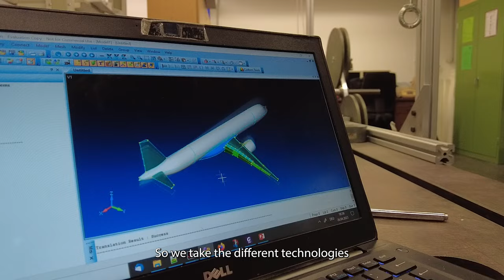UP Wing TEASER 4K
The Ultra Performance Wing project will validate, down select, mature, and demonstrate key technologies and provide the architectural integration of “ultra-performance wing” concepts for targeted ultra-efficient Short/Medium Range aircraft (SMR).

The project directly addresses the Clean Aviation objectives: fuel burn reduction of minimum 30% aircraft level, compared to the state-of-the-art reference Aircraft A321neo. UP Wing will consider 2 aircraft configurations, covering both exploitation horizons outlined in Clean Aviation impact objectives: a high aspect ratio SAF wing with turbofan engine targeting 10-13% and a dry high aspect ratio wing with open rotor up to 17% energy efficiency increase on wing level.

As the partner responsible for managing Dissemination & Communication activities in the Clean Aviation project “UP Wing”, esploro projects has produced this PR-Film to set the scene and highlight the targets for the next 3 years.

The project 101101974 – “UP Wing” is supported by the Clean Aviation Joint Undertaking and its members. This film is the property of one or more Parties to the Clean Aviation UP Wing consortium.

Co-funded by the European Union. Views and opinions expressed are however those of the author(s) only and do not necessarily reflect those of the European Union or Clean Aviation Joint Undertaking. Neither the European Union nor the granting authority can be held responsible for them.